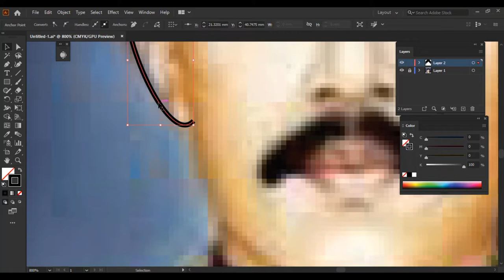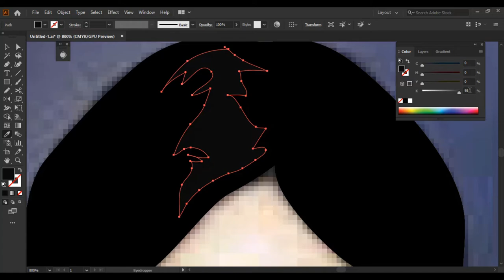Cartoon Speed Art (Vector Art) Of Lalak Jan Shaheed (Nishan-e-Haider)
Havaldar Lalak Jan was a soldier of Pakistan Army belonging to Northern Light Infantry regiment. He was killed in action during the Kargil war. For his bravery, he was awarded with Pakistan's highest military gallantry award, Nishan-e-Haider. Lalak Jan hailed from Yasin valley village name Hundur district Ghizer Gilgit-Baltistan province of Pakistan.

Vector Art
Vector Portrait
Vexal Art
Speed ARt